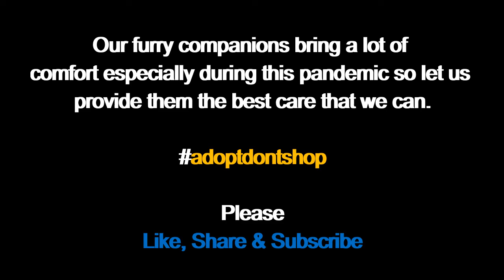Remote Learning - A Day in the Life of a University Student in the Philippines UPLB | E 1 2020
Ammay we ag akéw yu :)

This is a day in my life as a veterinary medicine student during the quarantine. I start my day by being grateful for the ordinary yet beautiful things that I have.

I usually let my cats out first thing when I wake up  to enjoy the morning and to appreciate the gorgeous sunrise and its gentle heat; my plants and their insect visitors that are with us in welcoming the beautiful day; and the calming sound of my wind chimes as they are being swayed by the morning breeze.

Starting the day with gratefulness brings about positivity that is much needed for the long hours of remote learning. Being so stressed with all these things going on from the pandemic to the consecutive storms and earthquakes as well as online classes have left me with so much negative energy. Practicing gratefulness allows me to see the other things, the good ones, that I have aside from these crazy events.

One of the things that I'm really grateful for is having two furry friends, Growlie and Khylie, during this lockdown. They are really amazing and quirky, making life so much more interesting and fun.

I hope you also find ways to cope with our current situation.